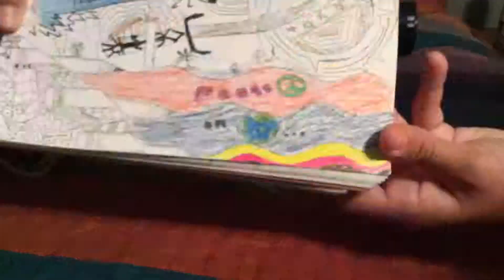DOODLELAPSE EP.2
Music Channel: Vidadu Music                                    Enjoy The Video